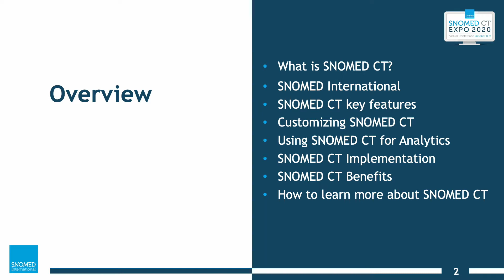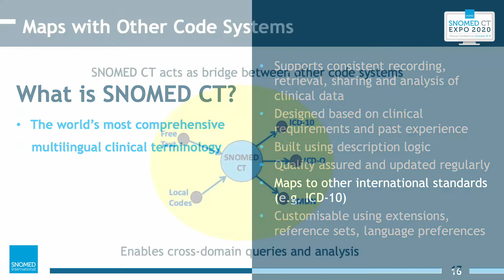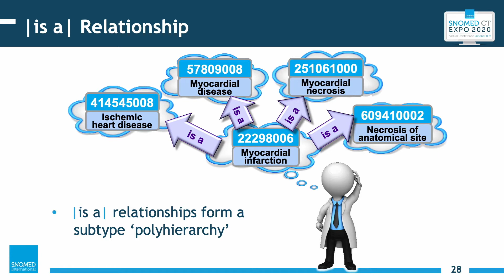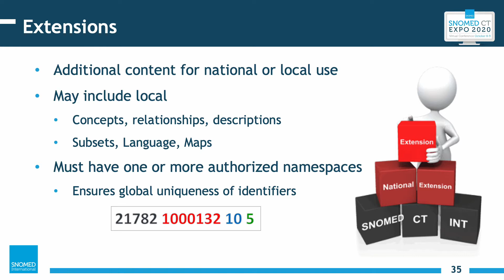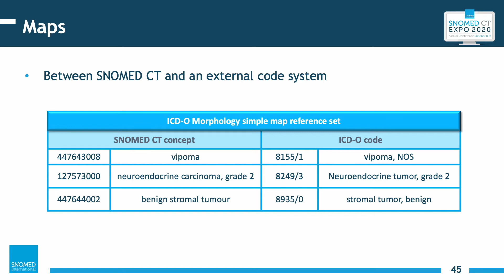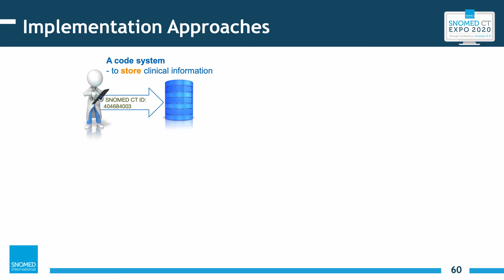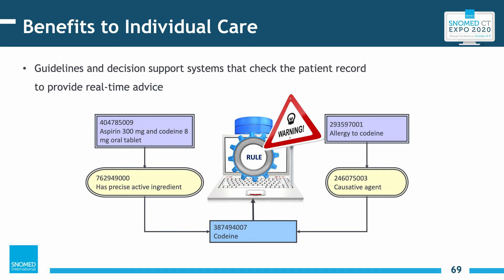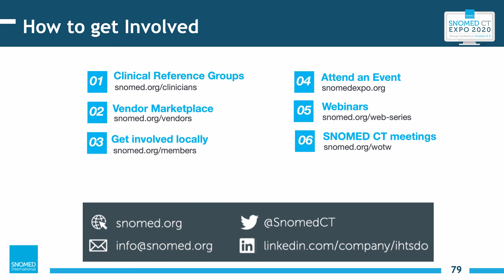Tutorial: Introduction to SNOMED CT - Ian Spiers and Jon Zammit (202069)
Presenters: Ian Spiers and Jon Zammit

Topic: This tutorial provides an introduction to SNOMED CT, its purpose, scope, and key features. It also explores the range of education courses available from SNOMED International. This tutorial is suitable for anyone with no (or limited) prior knowledge of SNOMED CT.
(Stream: Education Tutorials & Showcase)